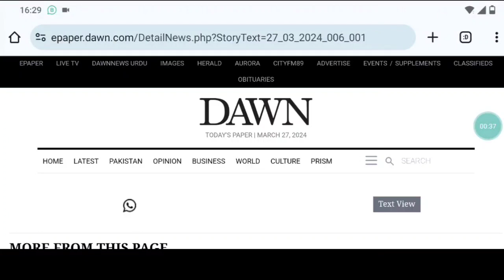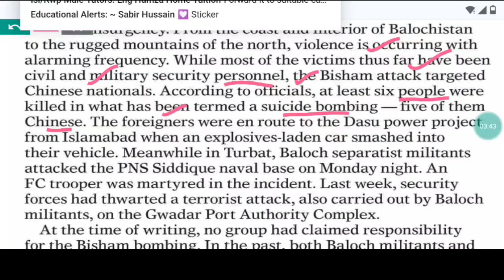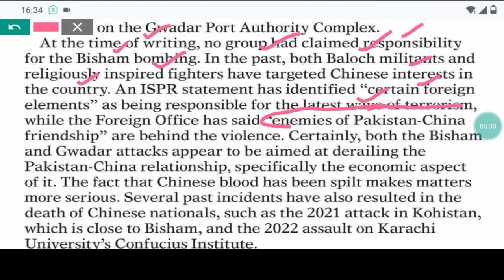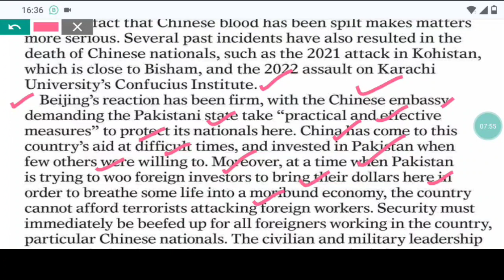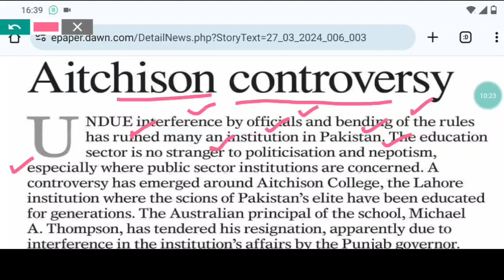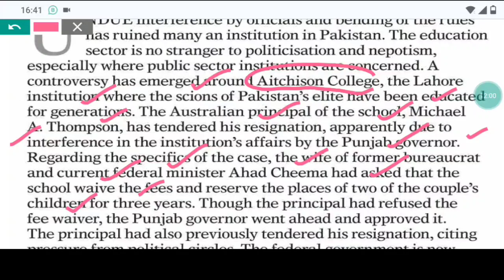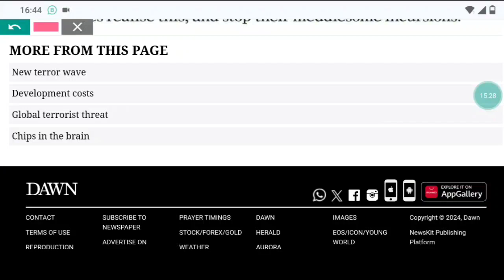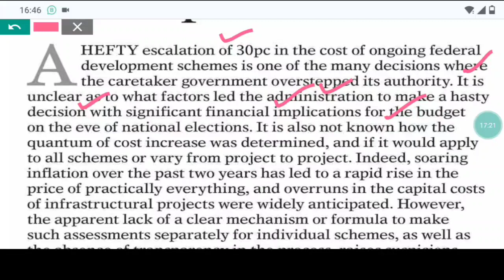Dawn Newspaper Editorial analysis | 27th March,2024| Summary| Vocabulary| Current affairs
Happy learning
pakistan CSS|PMS
Chapters

View all